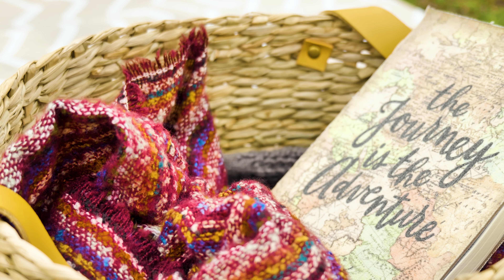Mackenzie and Miles's Engagement Highlight 4k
Mackenzie and Miles are all about the outdoors.  This couple hikes everywhere!  As soon as we scheduled their wedding date, Jessah and I knew we had to plan an engagement session that spoke to their interests and love.  Off we went to Ramapo Reservation.

This reservation in Mahwah is an old friend to me, I used to hike all over there when I was in high school and college.  There are so many places to see here, and I thoroughly enjoy every chance I get to go back here.  While we could have taken them all over to the waterfall, the reservoir, and the lookout cliff, we all decided to keep it simple.  As much as we love the scenery, we're here to showcase their love first and foremost.

We had no problems starting the session off.  Sure it was a bit cold, but Jessah and I are always up for shooting outdoors, and luckily so were Miles and Mackenzie.  The backdrop consisted of a wintery woods that provided perfect contrast to their outfits.

The thing I loved most about their outfits, were that they were cute and functional.  After all...we're out here hiking!  I know Jessah and I were very happy to truly capture this couple in their natural moments.  This is what we want, you and your love in your "natural habitat".